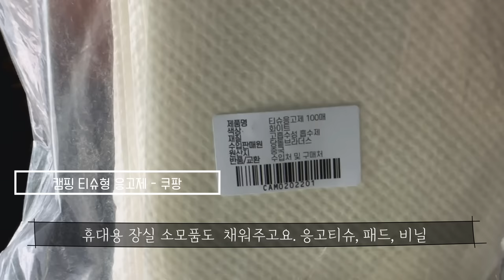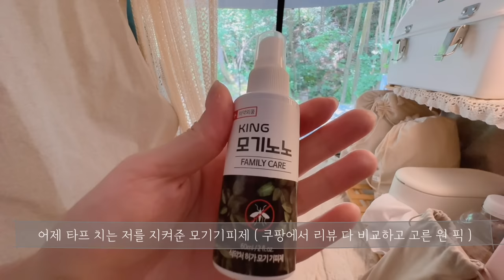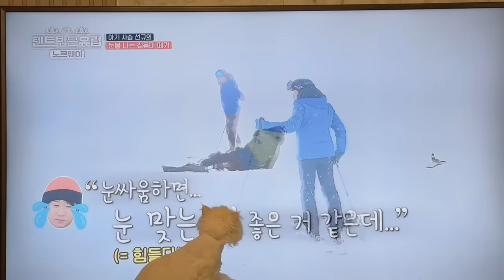여름차박 필수품 차박타프와 차박모기장 | 레니게이드차박 | 솔로캠핑 | 캠핑용품소개 | camping in car 양평숲 비룡캠핑장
안녕하세요~ 봉봉 타고 떠나는 봉봉 캠핑입니다.🏕

오늘은 제가 처음으로 캠핑을 시작한 ‘양평숲 비룡캠핑장’에서 쉬어갑니다.

- 경기 양평군 청운면 목내미길 83-219

- A, B, C 구역 샤워실, 개수대, 화장실, 분리수거(일반 쓰레기 포함) 가능.

- 예약은 홈페이지에서 가능.

영상 항상 함께해 주셔서 진심으로 감사합니다~ 😚

☆ 캠핑용품 ☆

( 아래 외 캠핑 용품 구매링크가 필요하신 분은 댓글 남겨주세요~ )

* 국산 블랙코팅 500D 렉타 타프(베이지) - 홀리데이코리아

* 국산 듀랄루민 슬라이드 폴대 가방 세트(샌드) - 어반사이드

* 3WAY 타프 웨빙 메인 - 포레스트유

* 로프라쳇- 타프 연장 웨빙스트링 1/4 2.4m - 하스비크

* 선빛 메리턴 차량용 트렁크 방충망(s) - 쿠팡

* 드릴 팩-(25cm A셋트) -  버닝부시

* 꼴초바니(인센스) - 뮐러

* 토스트 무드등 - 쿠팡

* 마리엔젤 빈티지 가리개( M ) - 쿠팡

* 차박 싱크대(캠핑형 베이지) - 제로투원 굿즈

* 다믈레 캠핑폴딩박스 대형 (핑크) - 쿠팡

* 카고컨테이너 원액션 테이블 (베이지) - 인디에이

*파워뱅크 ( 2000W ) - 인디언즈

* 모기향거치대(세라믹) - 센트팜

* 2단 미니 선반 - 쿠팡

* 앞 유리 성에방지 덮개 - 다원제이엔비

* 차량용 방충망 - 다원제이엔비

* 캠핑 티슈형응고제 - 쿠팡